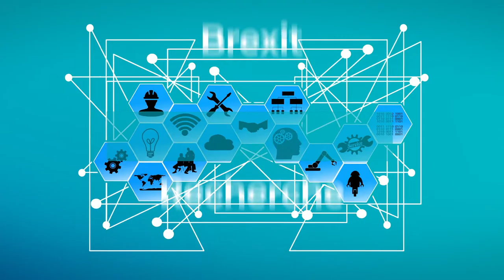Cycle de conférences - les jeudis de la Suisse et l'Europe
En partenariat avec le centre d'études juridiques européennes de l'Université de Genève, la FER Genève propose un cycle de conférences sur les relations entre la Suisse et l'Union européenne. Ce cycle de conférences est organisé autour de 4 thématiques qui traitent des enjeux en lien avec les accords d'accès au marché actuels et les négociations en cours ou à venir, de la question fondamentale de l'avenir des relations entre la Suisse et l'Europe ainsi que des défis engendrés par le retrait britannique de l'UE.

1er cycle le 15 avril, inscrivez-vous !